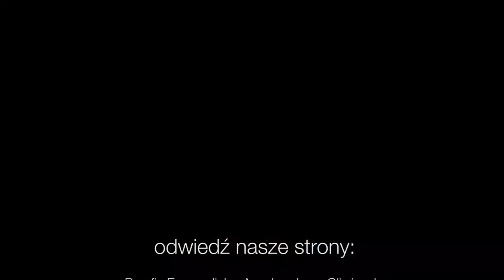Codziennik biblijny, Słowo na dzień 7 sierpnia 2021 r.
Rozważanie biblijne na Słowo dnia:

Kto gotów dzisiaj okazać szczodrą dłoń dla Pana?
1 Krn 29,5

Każdy niech tak postąpi, jak w sercu zdecydował, bez żalu i nie pod przymusem, radosnego dawcę bowiem miłuje Bóg.
2 Kor 9,7 (BE)
Codziennie o 7 rano spotkanie z Biblią.